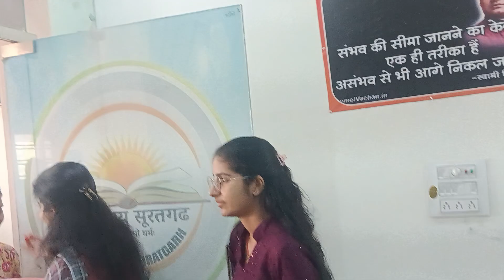आशीर्वाद व विदाई समारोह स्वाध्याय के तृतीय श्रेणी अध्यापक भर्ती परीक्षा बैच मिशन विजयी भव:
प्रिय विद्यार्थियों नमस्कार।

स्वाध्याय सूरतगढ़ में पिछले छह माह से लगातार चल रहे तृतीय श्रेणी मुख्य भर्ती परीक्षा बैच का आशीर्वाद व विदाई समारोह रखा गया।
इस विदाई समारोह में जो विद्यार्थी ऑफलाइन स्तर पर स्वाध्याय से जुड़कर तैयारी कर रहे थे उन विद्यार्थियों को विधिवत रूप से संस्था से विदाई दी गई और विद्यार्थियों के उज्जवल भविष्य की कामना की गई । इस वीडियो के माध्यम से आप सभी विद्यार्थियों को परीक्षा के शेष  दिवस की कार्य योजना के बारे में बताया गया है।
इस वीडियो के माध्यम से आप यह जानेंगे कि हमें हमें अंतिम दिवस में किस प्रकार से तैयारी को नियमित रखना है और किन चीजों को पढ़ना है हम स्वयं को सेल्फ मोटिवेट कैसे रखें परीक्षा के दबाव में ना आए किसी भी प्रकार के कुंठा से ग्रसित ना हो सरकारी नौकरी ही सब कुछ नहीं है जीवन है तो सब कुछ है।
अगर आप स्वाध्याय इस से जुड़ कर रहना चाहते हैं तो स्वाध्याय के द्वारा ऑनलाइन ऑफलाइन दोनों सर पर टेस्ट सीरीज संचालित रहेगी और आप इन व्यवस्थाओं से जुड़ सकते हैं आप अपने लक्ष्य में विजयी रहे।
आप अपने माता-पिता गुरुजनों के सपनों को साकार करें पूरे स्वाध्याय टीम की तरफ से आपको ढेर सारी शुभकामनाएं आशीर्वाद विजयी भव।

अगर आप इस संस्था से ऑफलाइन & ऑनलाइन दोनों स्तर से जुड़ना चाहते हैं तो ऑनलाइन के लिए मैंने सभी कोर्सेज के लिंक दे रखे हैं।
आप वहां से ज्वाइन कर सकते हैं ऑफलाइन के लिए आपको स्वाध्याय सूरतगढ़ है सेंटर पर उपस्थित होना होगा

"""आपकी  सफलता का मूल आपकी अथक मेहनत व सेल्फ स्टडी है।""

आज का यह जो Video है उसमें आपको बताया जा रहा है स्वाध्याय में नियमित होने वाले टेस्ट पेपर की कार्य योजना, प्लानिंग किस प्रकार से रहती है।
विद्यार्थियों का daily पेपर का  आयोजन करवाया जाता है।
इनको संबंधित पाठ्यक्रम की यूनिट का जिसका daily Test होना होता है।
Same day पेपर को हल करते हैं और विद्यार्थियों को इन प्रश्नों के उत्तर Omr sheet पर देने होते है।
विद्यार्थियों के पेपर करने उपरांत कंप्यूटर के से स्कैन करने के उपरांत OMR रीडर से प्रश्नों की जांच की जाती है।
जिसमें पूर्णतः सो प्रतिशत विश्वसनीयता रहती है।
विद्यार्थी सही मूल्यांकन कर पाते हैं जिन की सामूहिक RANK LIST  भी  बनाई जाती है।

इस पेपर में राजस्थान भर्ती सभी विद्यार्थी सम्मिलित होते हैं जो विद्यार्थी यहां सेंटर पर उपस्थित नहीं हो सकते उनके लिए Swadhyay suratgarh के द्वारा गूगल प्ले स्टोर पर एप्लीकेशन बनाया गया है जिसका नाम है Swadhyay suratgarh

कोई विद्यार्थी इस टेस्ट सीरीज से जुड़ना चाहता है तो प्ले स्टोर पर जाकर Swadhyay suratgarh app को सर्च करें डाउनलोड करें और स्टोर में जाकर कोर्स को join करें।
आप भी इस तरह से जुड़ सकते हैं।
स्वाध्याय में संचालित विभिन्न ऑनलाइन कोर्सेज का लिंक इस वीडियो के डिस्क्रिप्शन में दिया जा रहा है अगर आप ज्वाइन करना चाहते हैं तो वहां से ज्वाइन कर सकते हैं।

नीचे दिए गए किसी भी कोर्स को आप join करने के लिए संबंधित link पर click कर join करे।
इसमें आपको App पर online PAPER व PAPER & Answer key की PDF भी मिलेगी।
Note:- आपका Course उसी दिन से start होगा जिस दिन आप कोई भी Course join करते हैं।

स्वाध्याय पब्लिकेशन के तृतीय श्रेणी अध्यापक भर्ती परीक्षा हेतु दो अनुपम उपहार

तृतीय श्रेणी अध्यापक भर्ती परीक्षा में जो विद्यार्थी सकारात्मक परिणाम प्राप्त करना चाहते हैं वे सभी इन पुस्तकों को अवश्य पढ़ें।

इस भर्ती परीक्षा में यह पुस्तकें अपना बेहतरीन परिणाम देगी जिन भी विद्यार्थियों ने अभी तक इन पुस्तकों से अध्ययन प्रारंभ नहीं किया है तो आज ही आप अपने निकटतम बुक स्टोर पर जाएं और इन पुस्तकों को खरीदें।

Online पुस्तक मँगवाने के लिए ऊपर👆दिये गये लिंक पर क्लिक करें।
Swadhyay Suratgarh.
अधिशासी अधिकारी (EO) तथा राजस्व अधिकारी (RO) परीक्षा

Swadhyay Suratgarh.
course you  SET Paper First
Online link 👇

Swadhyay Suratgarh.
course  SET Hindi

Swadhyay suratgarh app
SET HISTORY  - EXAM 2023
Online Test plan link👇

Swadhyay Suratgarh.